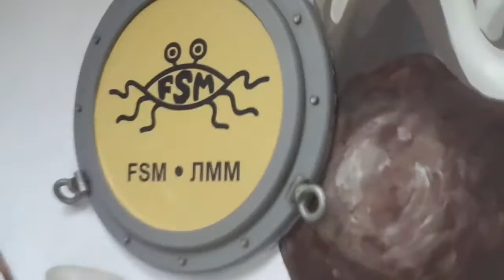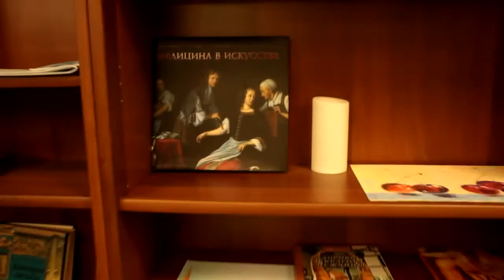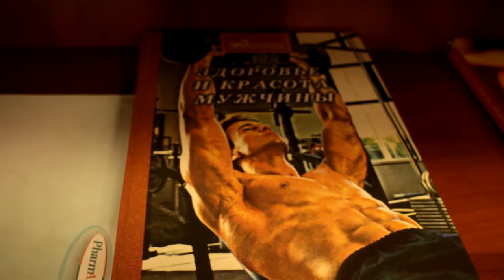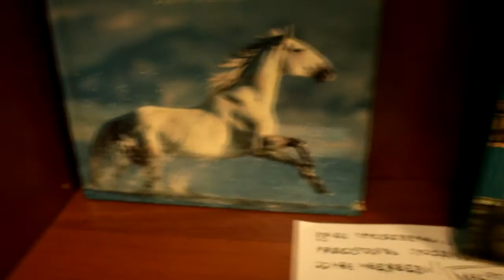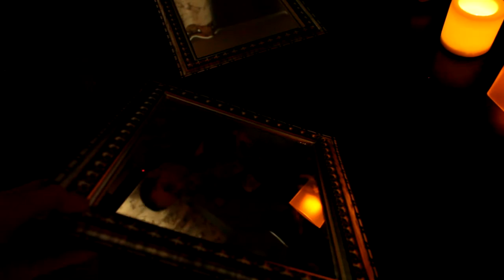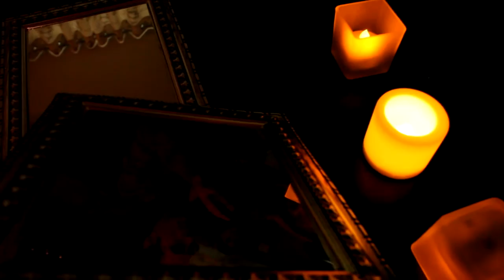Вадим Дамье. Личный опыт сопротивления.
Нижний Новгород, Храм Летающего Макаронного Монстра, 25 сентября 2016.

Экологические и социальные движения в Москве в 80-90е. Вадим Дамье подробно рассказал, как он пришёл в социальные протестные движения, как в СССР можно было узнать о левых радикальных идеях, как зародилось эко-движение и партия Зелёных, как жители разных районов Москвы налаживали самоорганизацию и контроль за застройкой и даже мечтали создать свою собственную валюту.

Встреча в рамках подцикла «Личные истории», где люди публично делятся личным опытом на тему, связанную с той или иной общественной проблемой.

Операторы: Ипполит Коровьев, Соня Пигалова.
Монтаж: Ипполит Коровьев.

«Диалоги в пространстве» - это лекции и дискуссии об общественных проблемах в неожиданных форматах и местах.

Поддержка проекта:
BTC 3Poe6rvL1bagxgBmyhA5PBLYXXBqhLG9sz
LTC MMZtNSt46kbrZL5ZepYshbWvQ9uf7SUo75
ETH 0x1d14027fa6Aa85C8e82A1a74AE49Ea091109C7C7